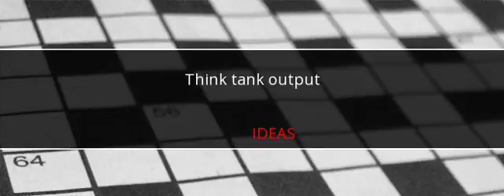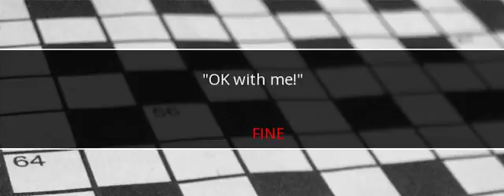USA Today Crossword Answers February 4 2018